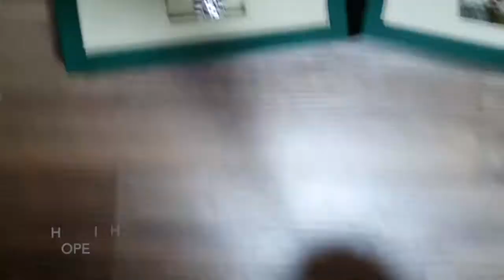| ROLEX | Datejust Double UNBOXING | 로렉스 언박싱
Hey everyone!

Today's video is all about ROLEX DATEJUST! I recently was able to score these two watches for myself and my hubby.

I've included detailed closeups for the watches so if you are hunting for one of these watches, please watch the video 'til the end :)